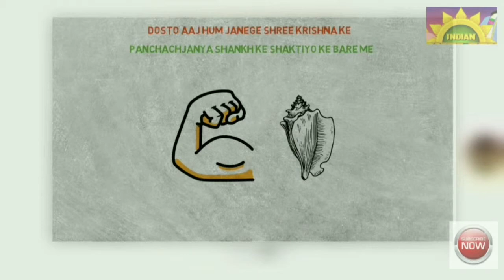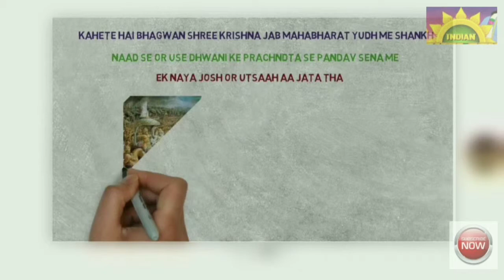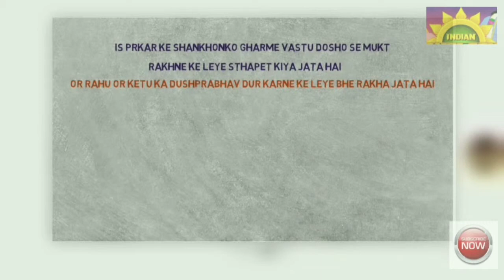💪🐚Wonderfull Powers Of Panchachjanya Conch🐚💪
Dosto is video me hamne aapko Bhagwan shree krishna ke Panchachjanya shankh ke shaktiyo Ke adbhut shaktiyo ka vestar se veshleshan kiya hai